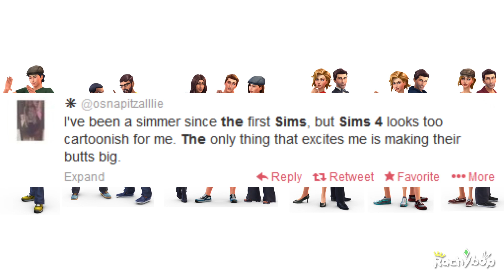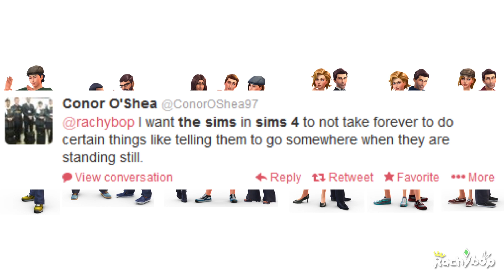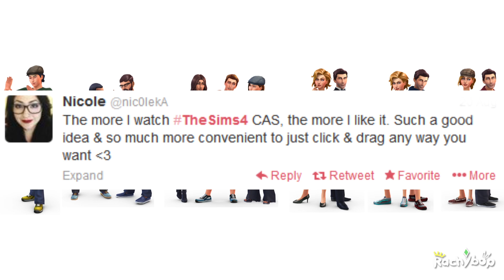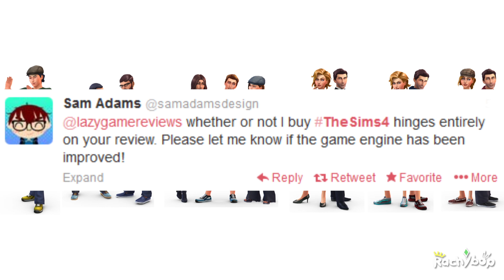Sims 4 Tweets [Sims Saturday] | Rachybop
Another fab way for the sims community to voice their opinions if via twitter. Heres just a few fab tweets :) Did you see yourself or anyone in the vid? How excited are you for the sims 4?

The winners of the plumbob headband giveaway are Suzan Verhaaren, Leighanne Coxall and Hannah Edwards.

Xbox gamertag: Avenging Soup

Add me on Game Center: Rachybopjelly

Release schedule for this channel:
Mondays: Ask Rachybop
Wednesdays: What App Wednesday
Saturdays: Sims Saturday
Any other days: Bonus content!

If youre in the US you can get a text everytime I upload a vid!